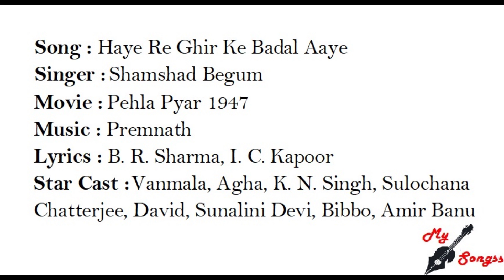Haye Re Ghir Ke Badal Aaye, Movie : Pehla Pyar 1947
Song : Haye Re Ghir Ke Badal Aaye
Singer :  Shamshad Begum
Movie :  Pehla Pyar 1947
Lyrics : B. R. Sharma, I. C. Kapoor
Star Cast : Vanmala, Agha, K. N. Singh, Sulochana Chatterjee, David, Sunalini Devi, Bibbo, Amir Banu